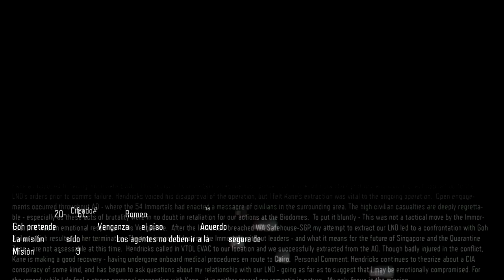Call Of Duty: Black Ops 3 | Misión #6 | Venganza